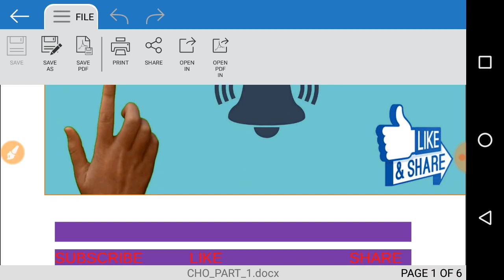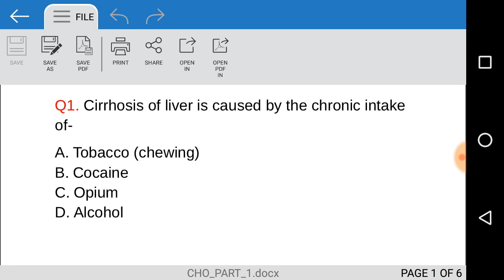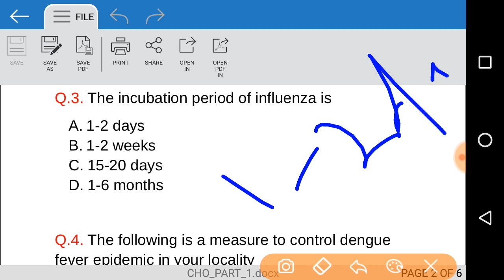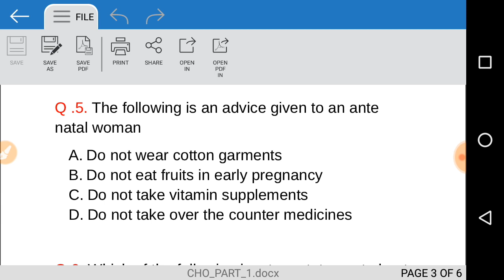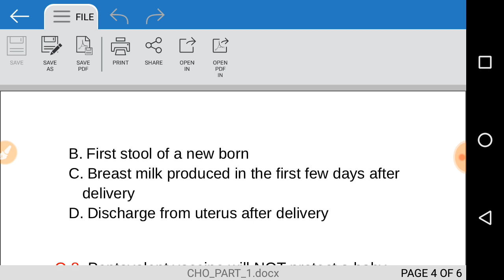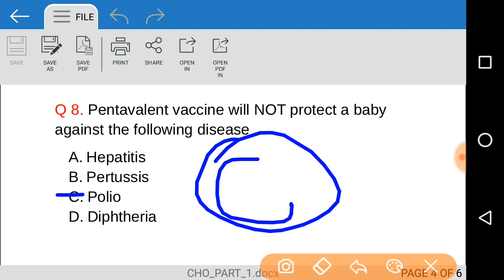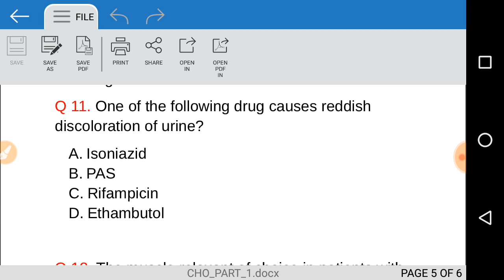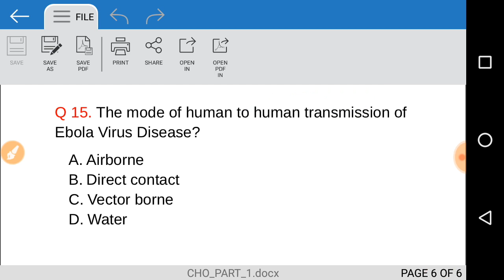# mp nhm / # mp nhm cho / # mp nhm cho exam / mp nhm cho question answer series part -1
Is video mein maine mp nhm cho exam se related important question answer series part 1 ko diya hai.